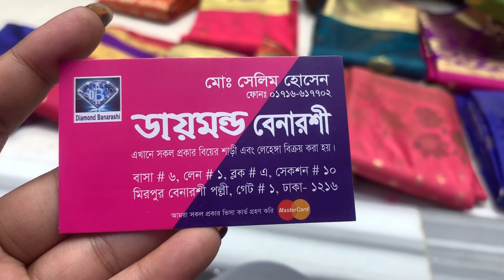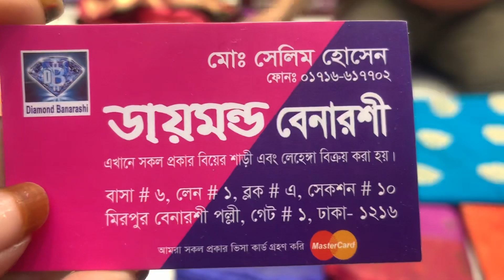পাইকারি দামে বেনারশি সিল্ক কাতান শাড়ী ||beneroshi silk saree -30 September, 2019